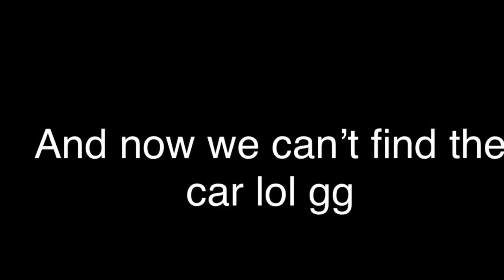PATRIOTS VS BROWNS VLOG (LOTS OF FUNNY MOMENTS AND BLOOPERS)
FOLLOW THE INSTAGRAM: Snowflakecrazy